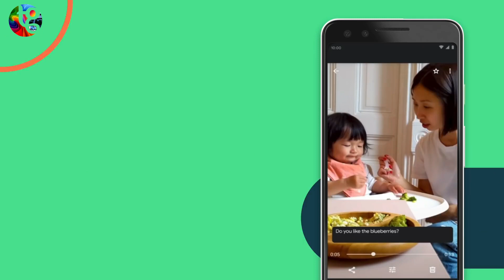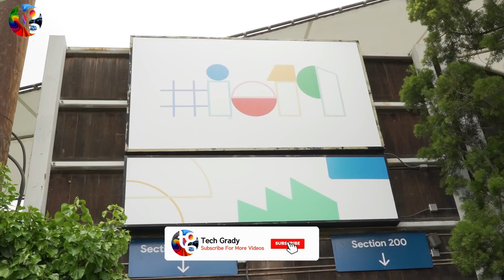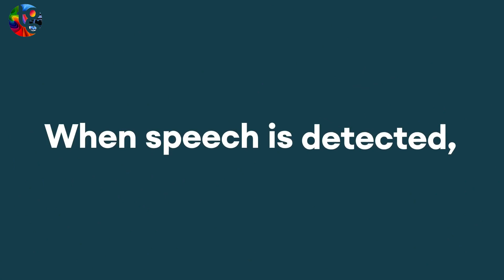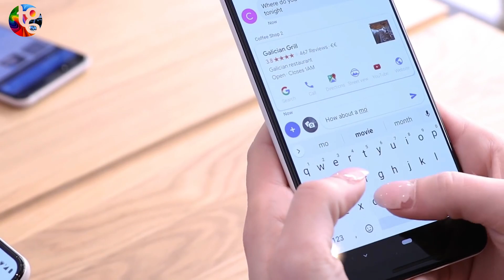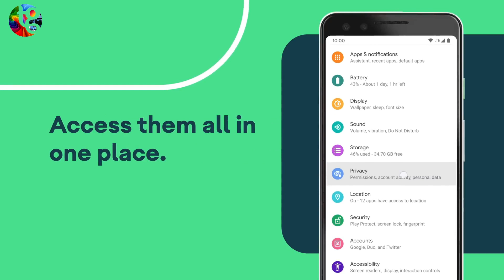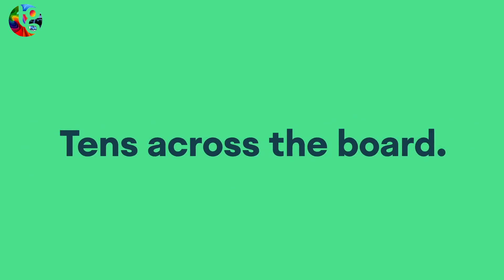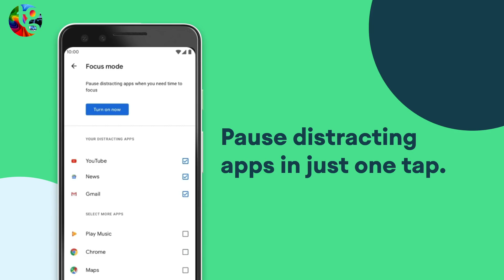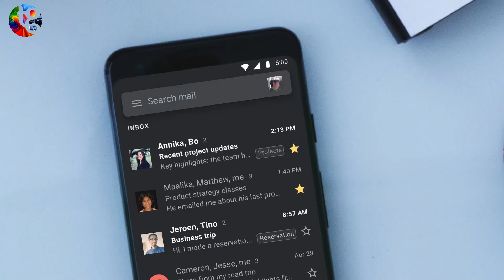Android 10 | Top 10 Android Q Features | URDU | HINDI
VIDEO INFORMATION:
                                       Google Android 10 Will Be the Name of Android Q as Google Stops Using Dessert-Themed Names.Android 10 Concept, Android 10 version is not just the first of Google's new version names for its Android releases, it also brings a revamped logo. In this video we are review android q or Android 10 features.

 android tv box android 10 reviews android 10 update